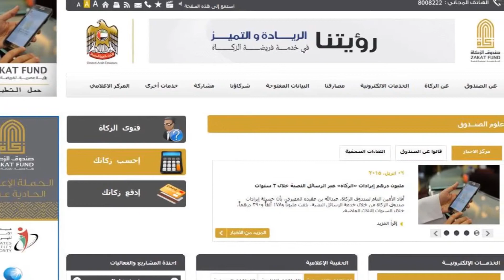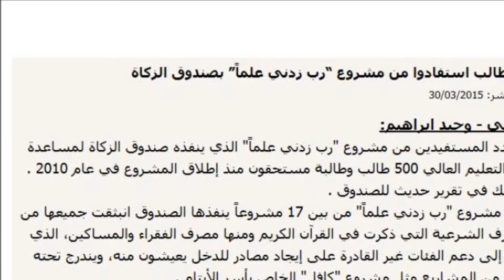أخبار صندوق الزكاة شهر مارس2015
صندوق الزكـاة
رؤيـة عصـرية لفريضـة شرعيـة
الهاتـف المجـاني: 8008222
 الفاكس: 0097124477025